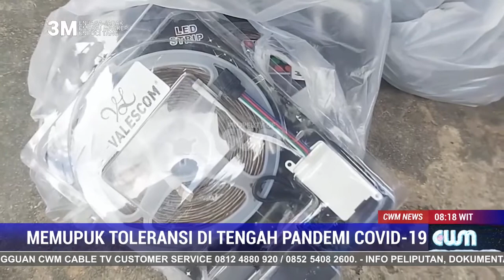MEMUPUK TOLERANSI DITENGAH PANDEMI COVID – 19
TAK HANYA TERKENAL DENGAN KEINDAHAN ALAMNYA KOTA SORONG JUGA JADI SALAH SATU CERMINAN INDAHNYA KEHIDUPAN UMAT BERAGAMA DI TANAH PAPUA.
WALAU DIPERHADAPKAN PADA SITUASI PANDEMI COVID – 19 KONDISI TERSEBUT TAK MELUNTURKAN NILAI TOLERANSI DAN KERUKUNAN  ANTAR UMAT AGAMA YANG HINGGA KINI TETAP TERAWAT SEBAGAI WARISAN GENERASI TURUN TEMURUN.